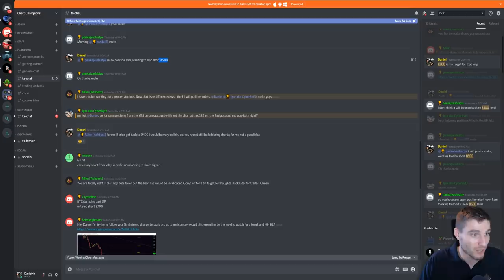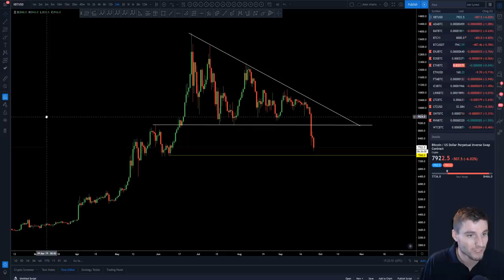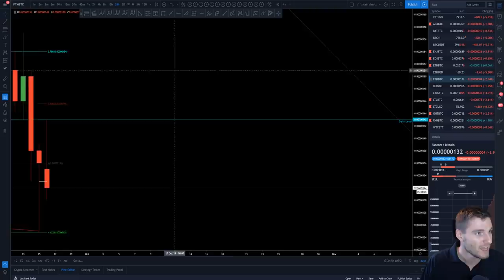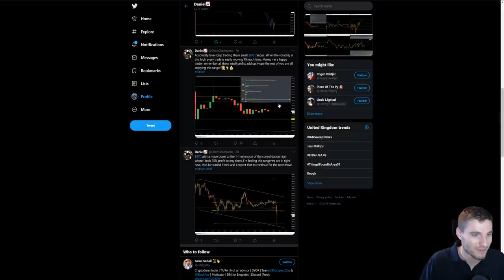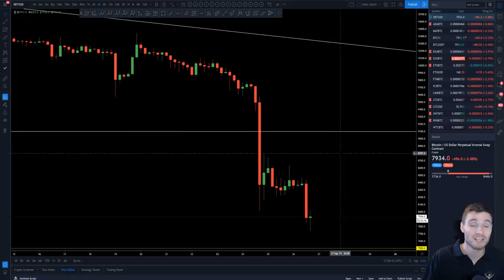BTC's next major support!! Bitcoin Technical Analysis. 📉💰💸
BTC - Bitcoin Technical Analysis price today 26.9.19 Bitcoin breaks through major 9k support level. Are we seeing a fake out or is price going to head down to the next support region?